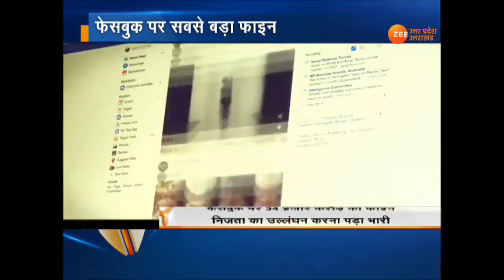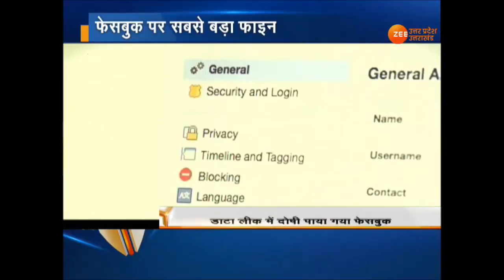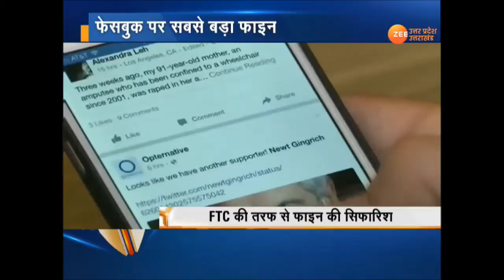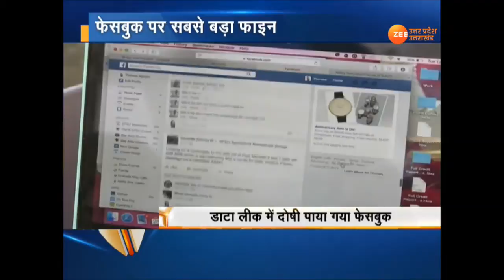सोशल नेटवर्किंग साइट FaceBook पर अबतक का सबसे बड़ा फाइन